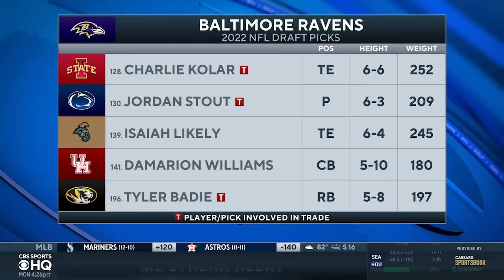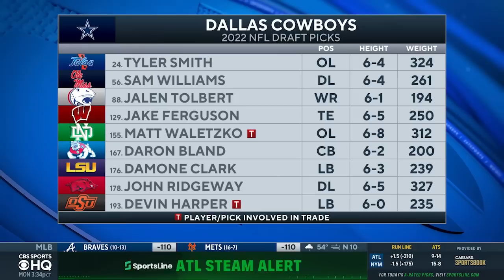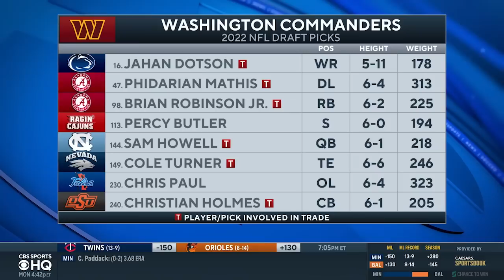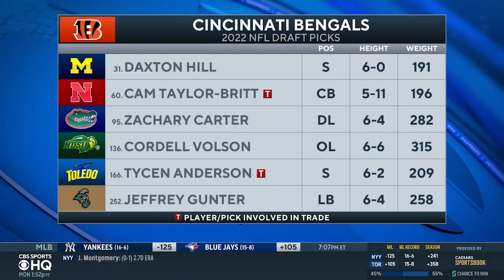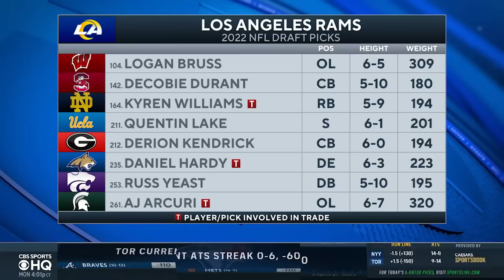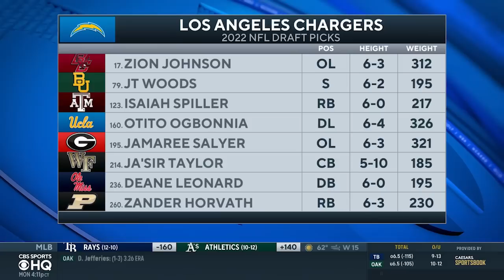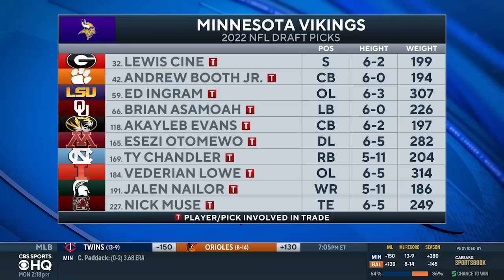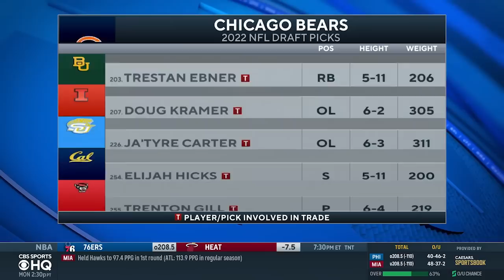Post-Draft GRADES + BEST Player Selected for EVERY NFL Team | 2022 NFL Draft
The CBS Sports HQ crew breaks down their 2022 NFL Draft Grade for EVERY team.